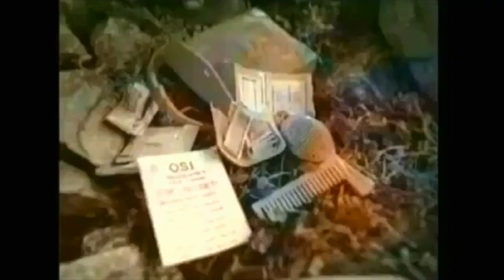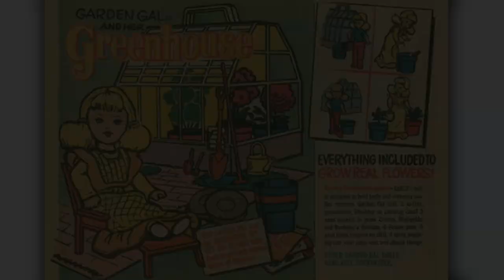Old TV ads for Kenner Dolls and Action Figures, a selection of vintage toy commercials.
Kenner was ever at the forefront of doll innovation. Not all of the company’s offerings were a huge success, but it didn’t stop them trying out new ideas. From the cult-status Blythe with her color-changing eyes, though dolls such as Sweet Cookie and Crumpet, the food-based dolls, as well as Kara with the cuttable hair, to the highly elastic Stretch Armstrong. Kenner was a leader in licensing, including deals with TV series such as The Six Million Dollar Man and The Bionic Woman, and movies, including Raiders of the Lost Ark and Star Wars.

Here's a handy timeline so you can find the commercials you want to watch from this inventive manufacturer:

0:00 Vintage Kenner Fashion Doll and Action Figure TV Ads
0:21 Darci Cover Girl fashion doll
0:50 Blythe, Australian TV Ad in black and white
1:47 Dusty and Skye the sporty fashion dolls
2:16 Kenner’s Glamour Gals mini fashion dolls
2:41 Gabbigale, the 18-inch tall doll that talks back to you
3:53 Blythe, US color TV Ad
4:52 Cool Cuts Kara fashion doll, you can cut her hair
5:22 Sweet Cookie, the cooking doll
5:51 Strawberry Shortcake, 5” tall mini dolls and accessories
6:20 Crumpet, the teatime doll
6:50 Baby Alive, the drinking, eating, wetting doll
7:18 Hugga Bunch plush dolls
7:47 Strawberry Shortcake, Purple Pieman, and Sour Grapes dolls and accessories
8:17 Baby All Gone, the greedy guzzling doll
8:32 Princess Wishing Star, the magical clairvoyant doll
8:47 Shimmers, fantasy doll pairs
9:16 Rose Petal Place Dolls, Lily Fair, Daffodil, and Rose Petal, 7-inch tall scented dolls
9:46 Baby Alive, later TV Ad
10:16 Stretch Armstrong action figure original Ad
10:48 Stretch Monster action figure
11:20 Stretch X-Ray action figure
11:49 Stretch Armstrong action figure, later TV Ad
12:16 Stretch Armstrong and Fetch Armstrong mini action figure and dog
12:33 Kenner’s Star Wars action figure promotion – cheekily just an empty box!
13:02 Steve Austin, as played by Lee Majors, The Six Million Dollar Man action figure
13:32 The Six Million Dollar Man Play Doh Set, including Maskatron
13:43 The Bionic Woman Play Doh Set with all-terrain vehicle
14:00 Indiana Jones, large-size action figure from Kenner’s Raiders of the Lost Ark collection
14:29 Kenner’s Jaime Sommers, as played by Lindsay Wagner, the Bionic Woman action figure doll with accessories
14:58 Kenner’s The Bionic Woman’s inflatable dome house
15:29 Kenner’s The Bionic Beauty Salon for Jaime Sommers action figure doll
15:56 Kenner’s The Bionic Woman and Fembot action figure dolls
16:25 Kenner’s The Bionic Woman’s Sports Car and accessories
16:56 Jenny Jones and Baby John dolls with nursery
17:10 Madcap Molly clockwork doll and accessories
17:25 Garden Gals mini dolls with seeds and accessories